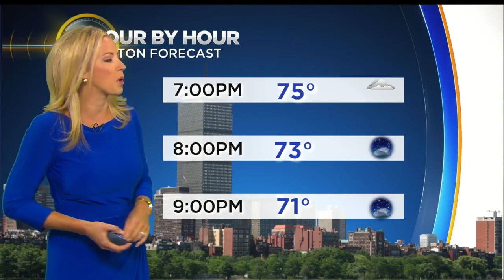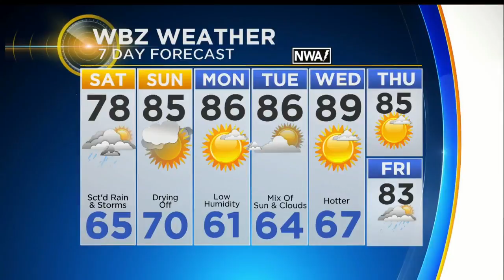WBZ Afternoon Forecast For August 11, 2017